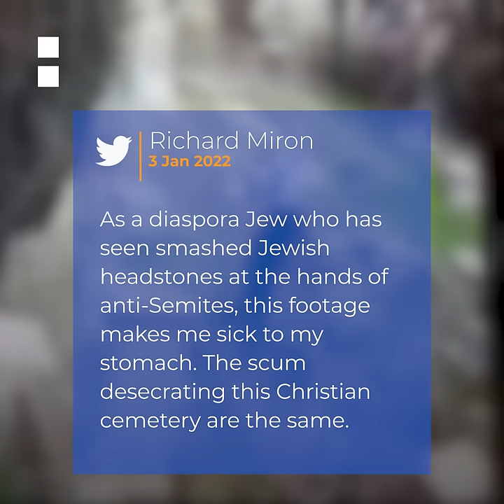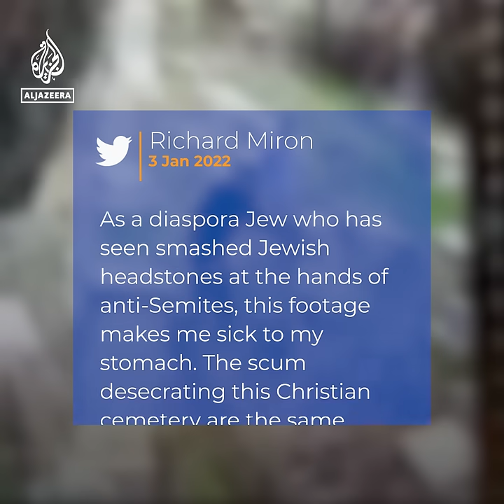Christian graves vandalised in Jerusalem | Al Jazeera Newsfeed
“A clear hate crime.”
Jerusalem’s Archbishop has condemned vandalism at a Protestant cemetery after two men, one of whom was wearing Orthodox Jewish clothing, were caught on camera smashing Christian graves.